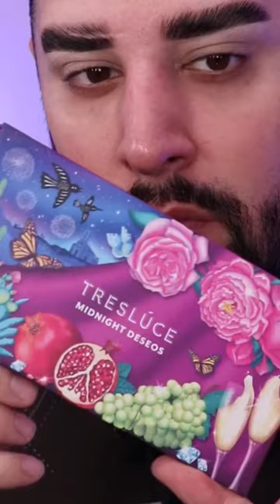Full face of Tresluce 😌🖤